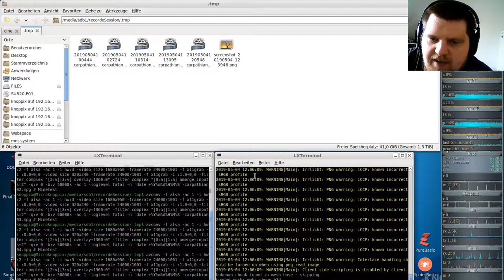Minetest Special: neuer Server ( mit den neuen Carpathian-MapGen ) #05